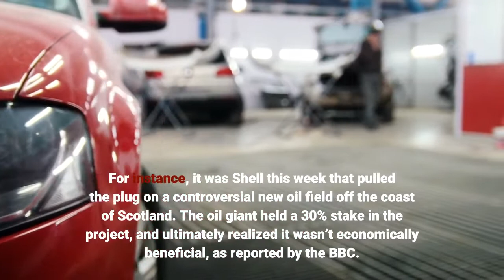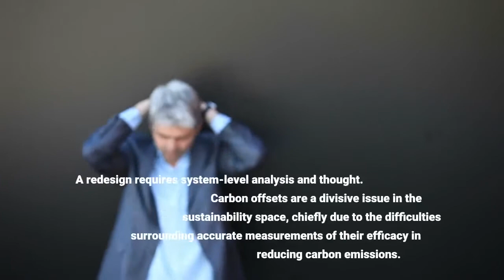Under 30 Cleantech Leaders Focus On Fungi And A Chat With Enapter’s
This week’s Current Climate, which every Saturday brings you a balanced view of sustainability news. Sign up to get it in your inbox every week. U. S. climate John Kerry this week said the private sector "has the ability to win" the fight against climate change. Some may view this as an overly confident assessment, but it’s hard to deny the influence private companies can have in determining how sustainable the future will be. For instance, it was Shell this week that pulled the plug on a controversial new oil field off the coast of Scotland. The oil giant held a 30% stake in the project, and ultimately realized it wasn’t economically beneficial, as reported by the BBC. The International Energy Agency warned earlier this year that to reach net zero emissions by 2050, no new fossil fuel supply project should be approved. The British government, despite setting a net zero target, has yet to officially scrap the oil field. For examples of entrepreneurship driving innovation in sustainability, look to the ​​Forbes 30 Under 30 Class of 2022. From electric bikes to brewing an alternative to palm oil, Millennials and Gen Z are working to create a less polluted, more energy efficient and sustainable future. Check out the energy, manufacturing and industry, retail and ecommerce, food and drinks, and social impact lists for some particularly intriguing examples. In this week’s Climate Talks, I spoke to Vaitea Cowan, who made the Forbes 30 Under 30 Energy list in 2020 along with her cofounder Jan-Justus Schmidt for their company Enapter, which is producing a device that can create green hydrogen through electrolysis. They were among the recipients of Prince William’s Earthshot Prize and got to demonstrate their device at COP26 in front of Bill Gates. The whole food system, from mine to field to store to plate is woven so tightly together that it’s difficult to change one piece of it without changing all of it. A redesign requires system-level analysis and thought. Carbon offsets are a divisive issue in the sustainability space, chiefly due to the difficulties surrounding accurate measurements of their efficacy in reducing carbon emissions. Satellite technology could provide a solution to that problem. New funding for exploring fungal networks could transform our understanding of soil health, carbon sequestration and bring new opportunities for sustainable agriculture. New research noted the Antarctic Circumpolar Current (ACC)—the only ocean current that circumnavigates the entire planet—is flowing faster. This is concerning, as a previous study indicated that a more rapid current could reduce the Southern Ocean’s capacity for absorbing carbon dioxide, intensifying the impact of climate change as a result. The 2021 hurricane season is the third in nearly 70 years to have exhausted the seasonal naming list for tropical systems—more frequent and powerful hurricanes are likely a consequence of rising global temperatures.